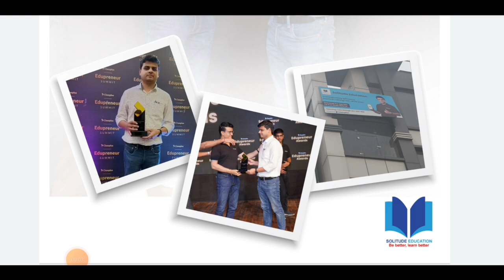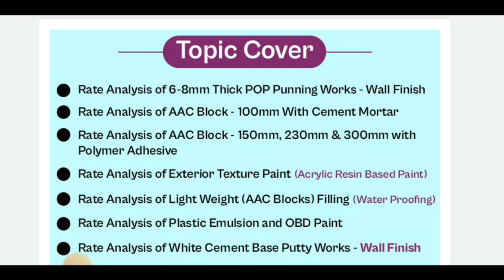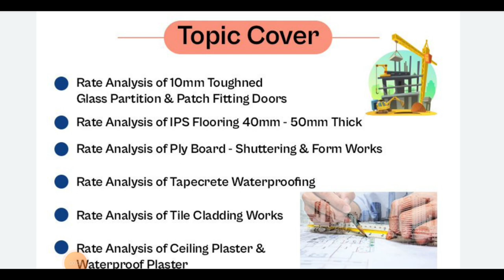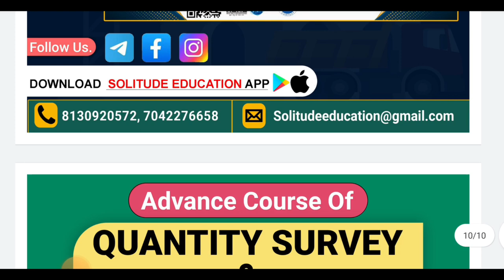Rate analysis of complete item | Interview Preparation | course | एक इंजीनियर को ये सब आनी चाहिए